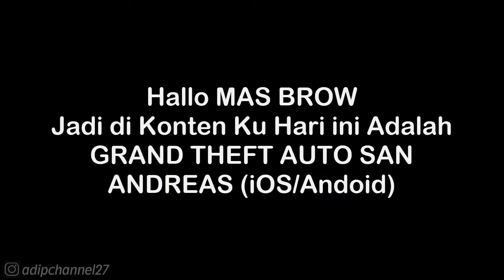Story Missions | Big Smoke - Just Business | GTA San Andreas (iOS/Android) HD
Follow Aku di :
Instragram : @adipchannel27

. . . . . . . . . . . .Terima Kasih. . . . . . . . . . . . .